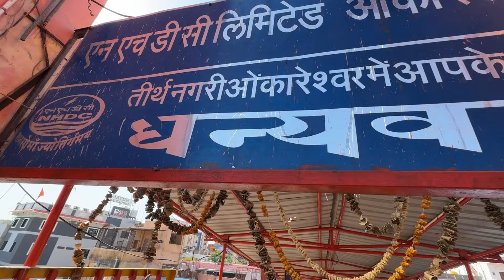OMKARESWAR JYOTIRLINGA | 12 ज्योतिर्लिंगों में से विशेष है ओंकारेश्वर | FULL GUIDE VIDEO ONKARESHWAR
VIDEO NO. 03 - OMKARESWAR TRIP
TOPICS COVERED IN THIS VIDEO-
1. FULL GUIDE OF OMKARESWAR JYOTIRLINGA DHARSHAN
2. MORNING NARMADA HOLY BATH
3. OMKARESWAR BRIDGE
4. FOOD ITEMS IN OMKARESWAR
5. MORNING VIEW OF OMKARESWAR
6.OMKARESWAR JYOTIRLINGA HISTORY & STORIES

ओंकारेश्वर मांधाता नर्मदा नदी के मध्‍य द्वीप पर स्थित है। दक्षिणी तट पर ममलेश्‍वर (प्राचीन नाम अमरेश्‍वर) मंदिर स्‍थित है । ओंकारेश्वर में ओंकारेश्वर ज्योतिर्लिंग के साथ ही ममलेश्वर ज्योतिर्लिंग भी है। इन दोनों शिवलिंगों को एक ही ज्योतिर्लिंग माना जाता है। खंडवा से 75 कि.मी. इंदौर-खंडवा हाईवे पर । यह हिंदुओं का एक पवित्र स्थान है। ओंकार ममलेश्वर  12 ज्योतिर्लिंगों में से एक और जैन संप्रदाय के सिद्धवरकूट इस स्थान पर स्थित हैं। दोनों संप्रदायों और विदेशियों के लाखों श्रद्धालु हर साल आते हैं।  अद्वैत के प्रणेता  आदिगुरु शंकराचार्य के गुरू  गोविन्‍द जी की गुफा, सिद्धनाथ के  भव्‍य मंदिर के भग्‍नावशेष, गौरी सोमनाथ का मंदिर, ऋणमुक्‍तेश्‍वर मंदिर  इस स्थान पर स्थित हैं। द्वीप के प्रणकाक्षर  “ॐ”  के आकार के कारण ही इस स्‍थान का नाम ओंकारेश्‍वर है ।

NOTE- यहां दी गई जानकारियां धार्मिक आस्था और लोक मान्यताओं पर आधारित हैं, इसका कोई भी वैज्ञानिक प्रमाण नहीं है. इसे सामान्य जनरुचि को ध्यान में रखकर यहां प्रस्तुत किया गया है |